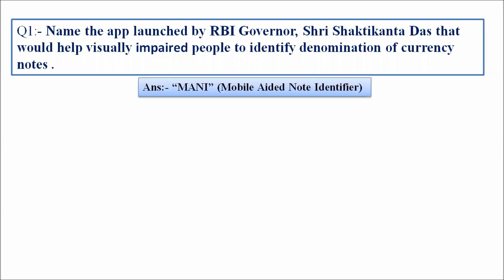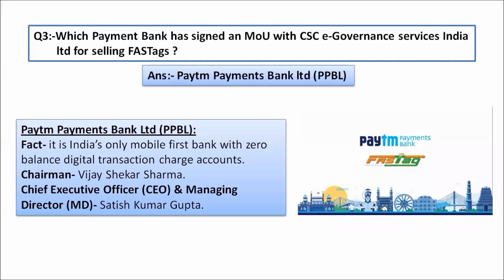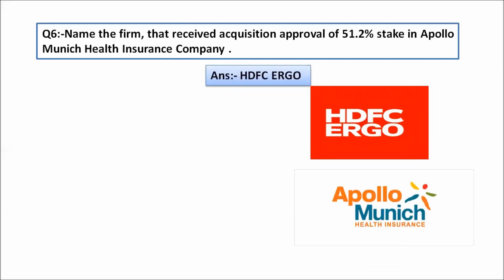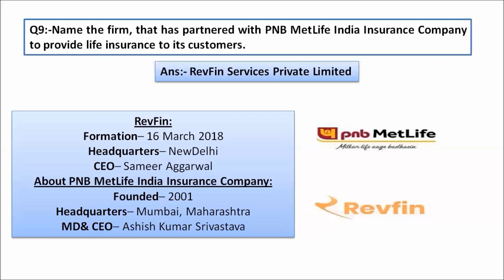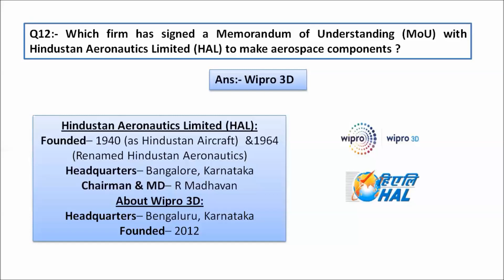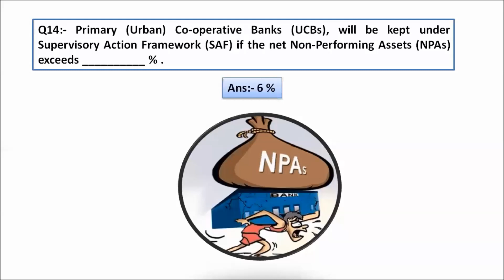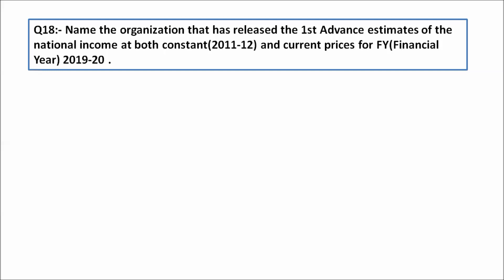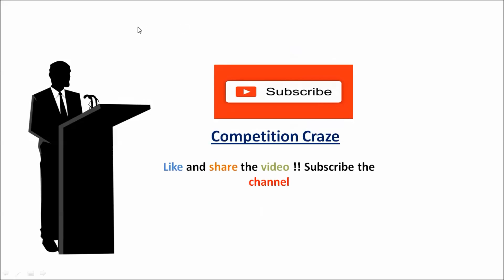January Banking Awareness 2020 | SBI | RBI | IBPS | SSC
Competition Craze